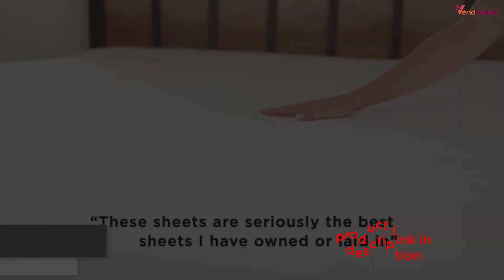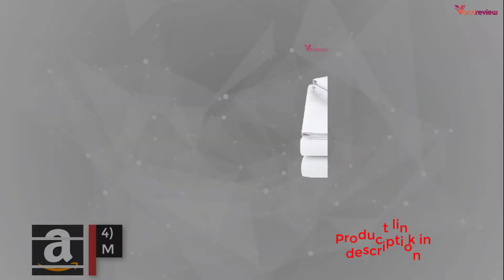Microfiber sheets - Best Microfiber sheets "Queen size sheets" Discount bedding company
Buying links are here:
1) Mellanni Sheet Set Brushed Microfiber Sheets
2) AMAZONBASICS 400 Thread Count Sheet Set
3) NESTL Bedding 4 Pieces Sheet Set
4) AMAZONBASICS Microfiber Sheet Set
5) EASELAND 6-Pieces Bed Sheet Set

Microfiber sheets - Microfiber sheets.

Microfiber sheets tend to be wrinkle resistant and long lasting sheet sets.

Microfiber sheets "queen size sheets" discount bedding company.
Microfiber sheets are made of different materials, most of the sheets are made by nylon, polyester and other similar sorts of synthetic materials. Best microfiber sheets are derived or divided by the thickness and thinness of the sheets. Fibers of these sheets are made by very fine interweaving of the synthetic fibers.

BENEFITS OF MICROFIBER

SOFT
EASY TO CLEAN
WRINKLE-FREE
DURABLE
FAST COLORS
LOWER COST
RESISTANT TO STAIN
DUST RESISTANT
WICKING PROPERTIES
There are certain things that need to consider before buying your microfiber sheets.

Best microfiber sheets
Microfiber sheets pros and cons
Brushed microfiber
Best sheets on amazon
Brushed microfiber sheets
Microfiber sheets
Best bed sheets on amazon

If you want to get the answers to all the questions and want to check the reviews of the buyers along with the proof, then read this article.